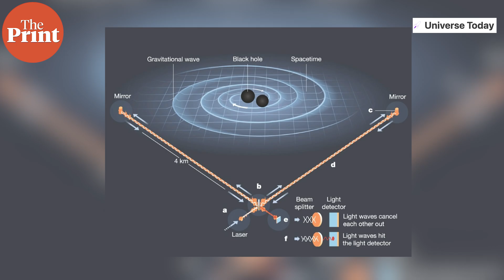The biggest black hole merger & how it could unsolve the mysteries of the universe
Scientists have recorded two black holes weighing in at approximately 140 times and 100 times the mass of our Sun merge, in what is being dubbed as the biggest black hole merger to ever be recorded. When they collided, the result was a behemoth, a 225‑solar‑mass black hole that shattered the previous record of about 142 solar masses.